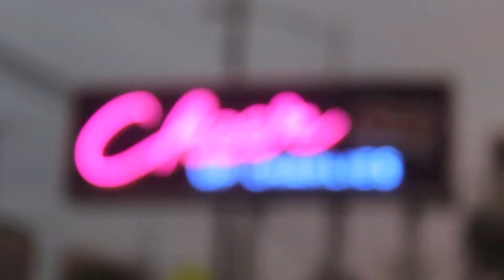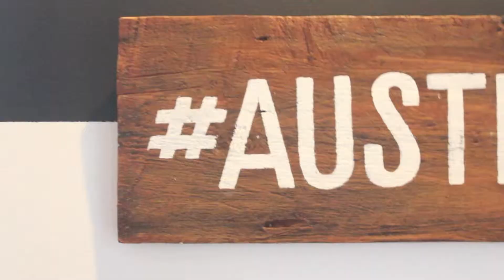SXSW 2015 Music Recap